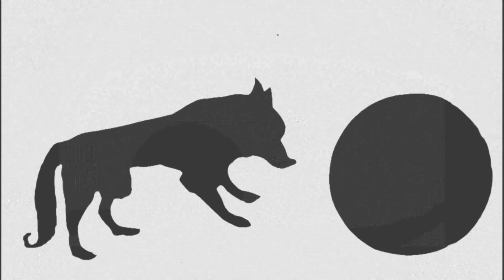Roule Galette - Maternelle - Ombres Chinoises